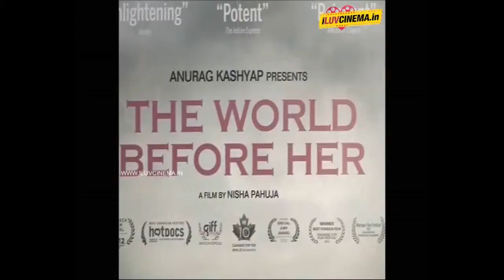First Look Launch Of Doc The World Before Her @ Iluvcinema.in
First Look Launch Of Doc The World Before He